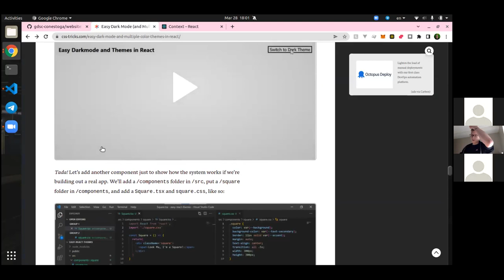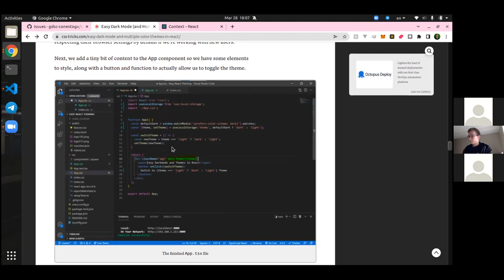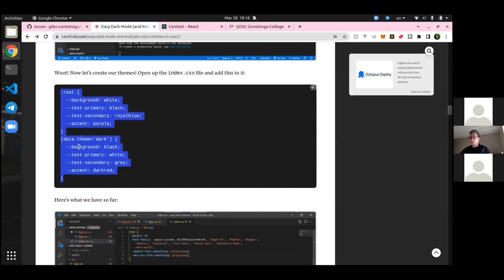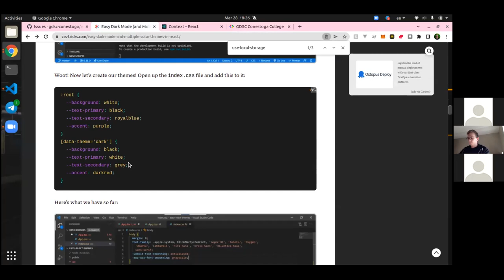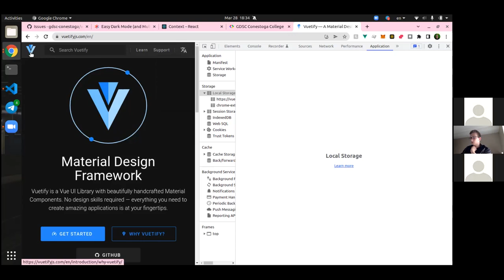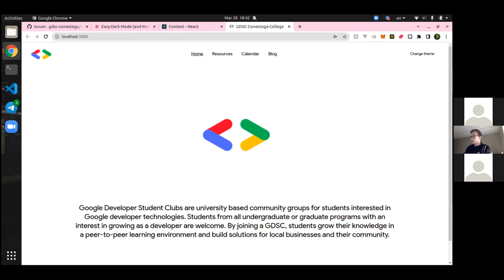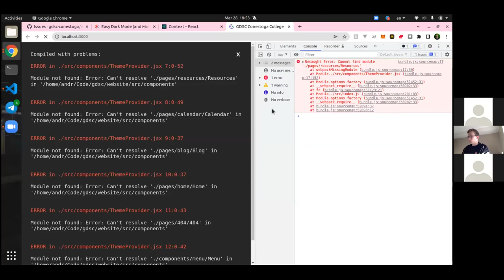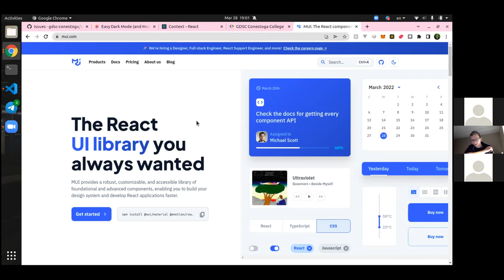Coding Mondays #9 - Light/Dark Theme Switch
Coding Mondays is a recurring session, where we make a website for our club using React.

This time we set up a simple light/dark theme switch.

Timestamps:
0:00 Goals
1:15 Set up & debugger
22:00 Local Storage
26:07 Switching CSS Variables
28:52 Extracting button to Menu
41:56 Understanding State
54:28 Wrap up